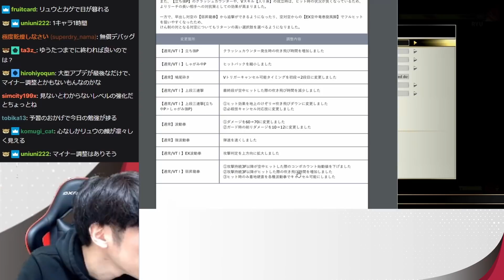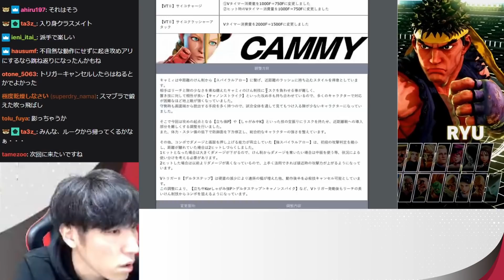【新バージョン】最終バージョンにして主人公の顔つきになってきた“リュウ”【スト５・キャラ攻略】